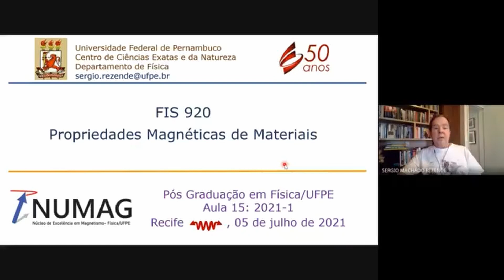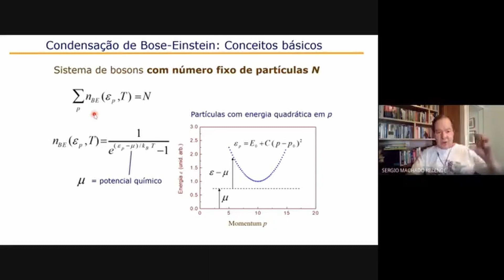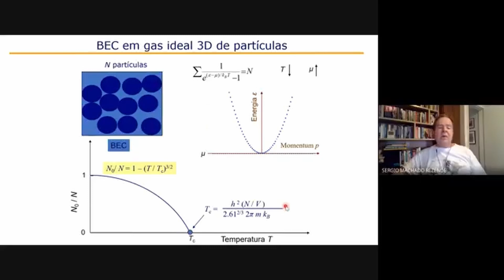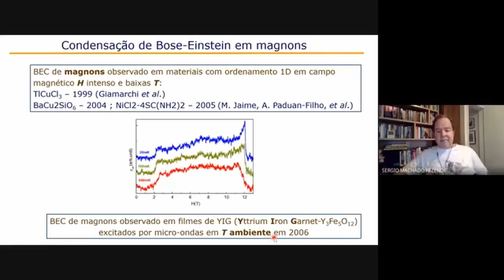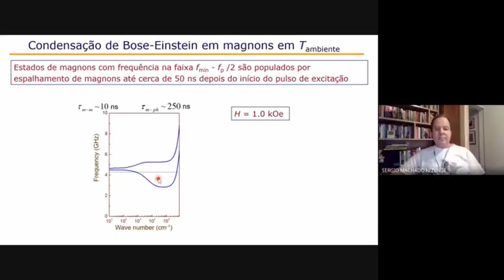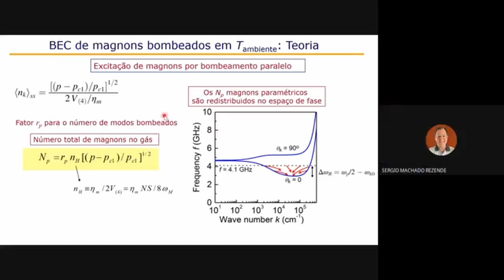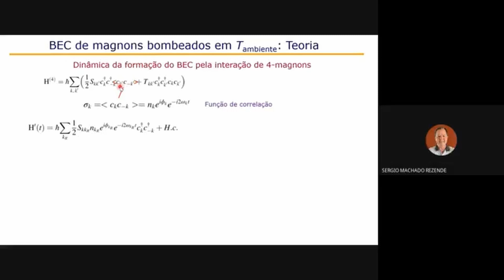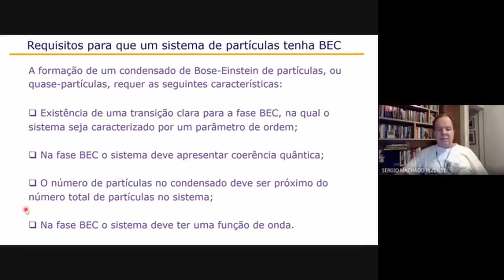Sergio Rezende, Propriedades Magnéticas de Materiais - 15